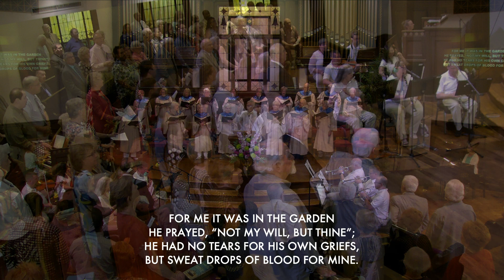July 25, 2021 - Traditional Service Broadcast